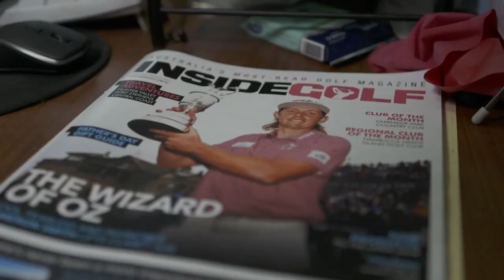Lucas Herbert Wants To TAKE DOWN Cam Smith..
Welcome back to Sporting Central. Tensions have eased between PGA Tour players and LIV rebels, including Aussie star Cam Smith. But that doesn’t mean the British Open champ won’t have a target on his back when he returns home this summer for the Australian Open and PGA, Smith’s first trip home for three years. The best Australian players are all locked into a field that will boast three major champions and a sterling crop of rising stars, including Lucas Herbert, a PGA Tour winner and two-time DP World Tour winner now firmly ensconced among the world’s best.

Having taken his career on an upward trajectory since the last Australian Open, which included breaking into the world’s top 50, a maiden visit to the Masters and two top-15 major finishes in 2022, Herbert will come home not just hopeful of taking down world No.3 Smith but looking forward to it. Moreover, Smith's net worth this year is reportedly $50 million. In August of this year, he announced that he was defecting from the PGA Tour. Reportedly, he received a $100 million payday to join LIV Golf. Check this video out and stay updated!